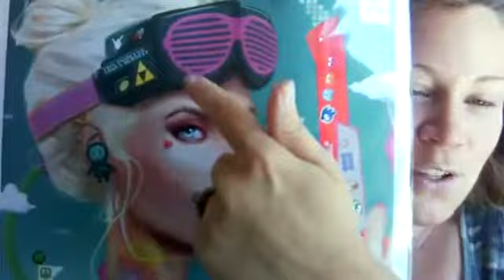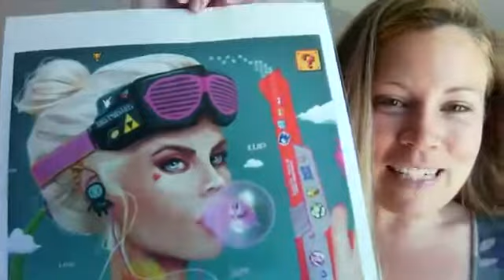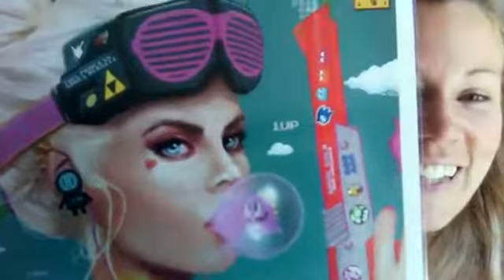Broke to Booked out: Day 6: Your Marketing Strategy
Want to learn how to raise your prices and still book clients?
Grab my free 4 part course here called from broke to booked out

Want to see these videos when they go live and get personal feedback from me on your business?